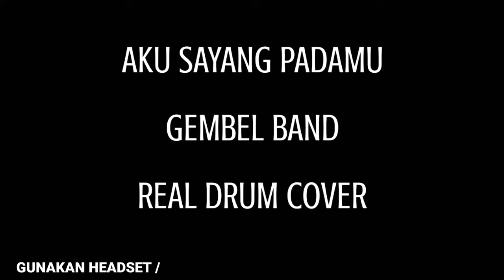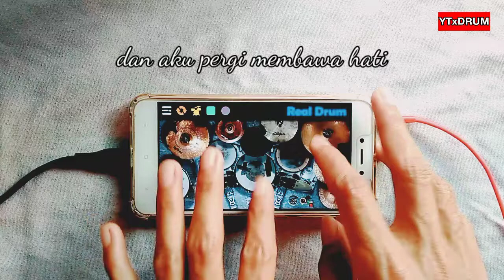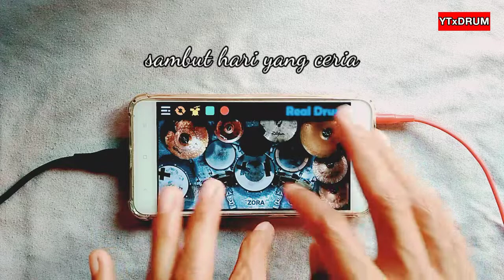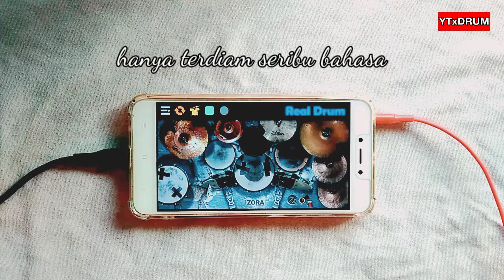Aku Sayang Padamu - Gembel Band | Real Drum Cover Adiyaia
Aku Sayang Padamu
Gembel Band
Real Drum Cover
Adiyaia
YTxDRUM